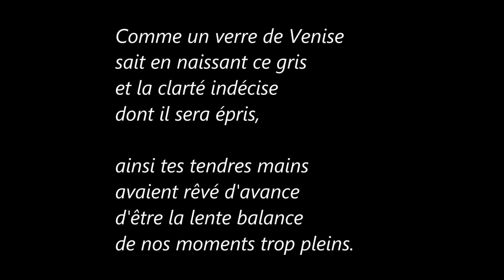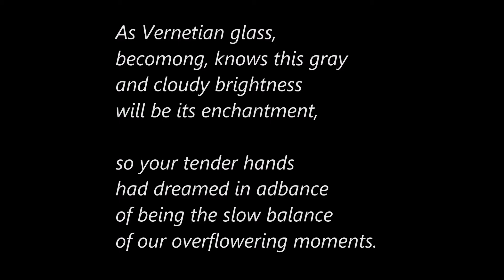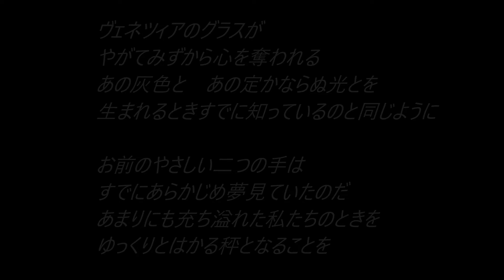Songs_Rilke for Valéry-12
Rilke
Vergers-12

music)
W.A.Mozart
  Minuet KV 355, D major
  Allegro, KV 9a, C major

   Daniel Barenboim, piano